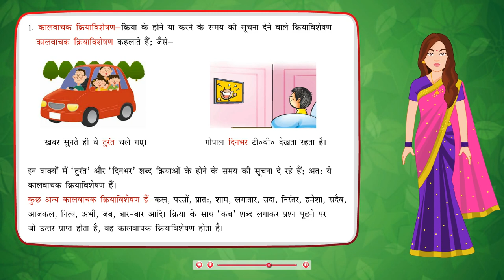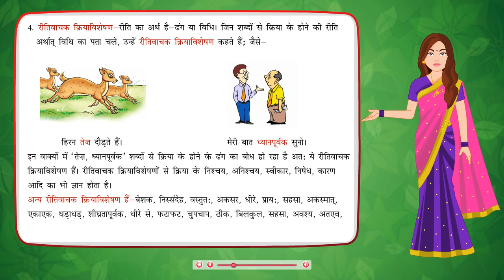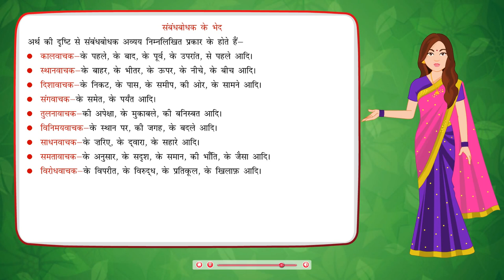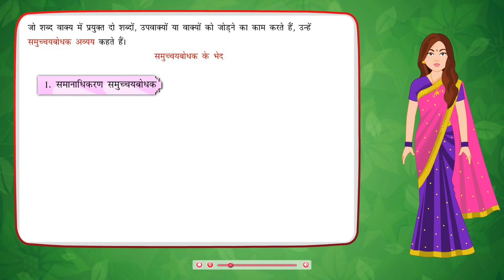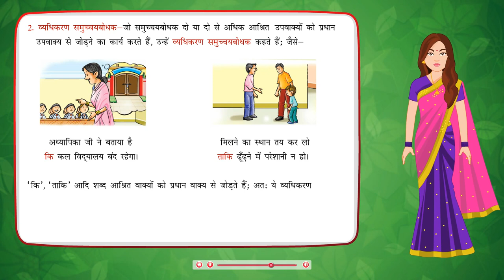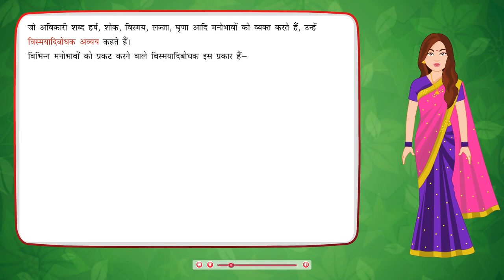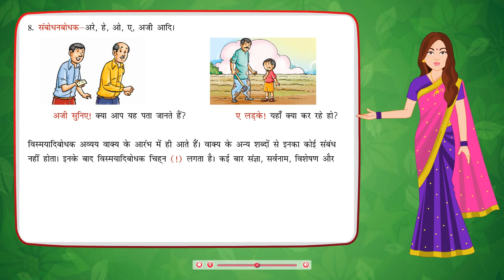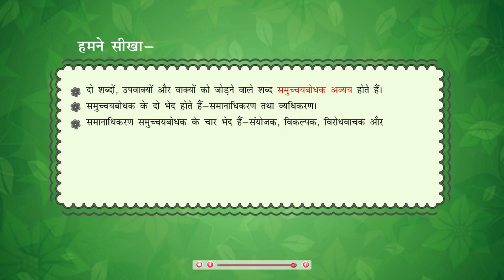Avyay - Avikari Shabd | Hindi Vyakaran Class 8